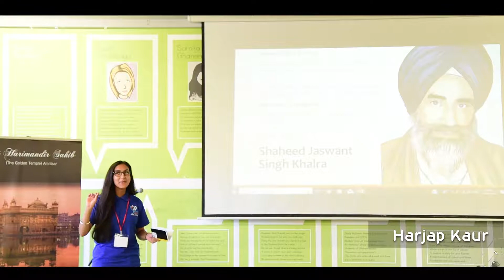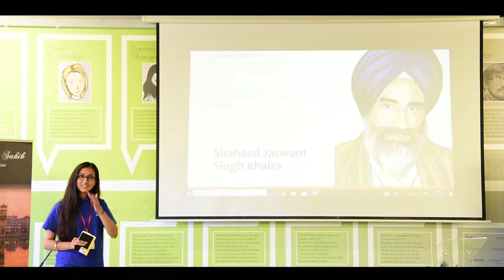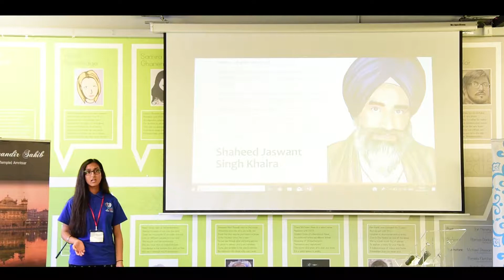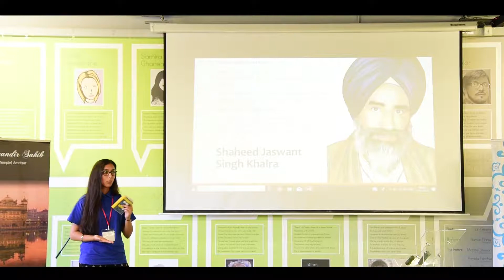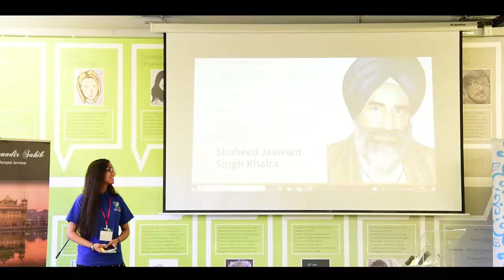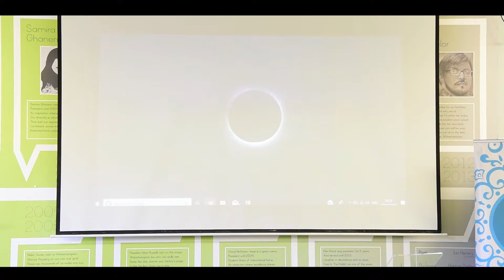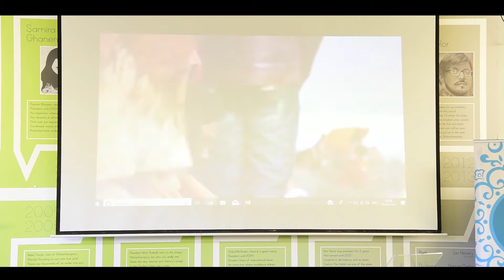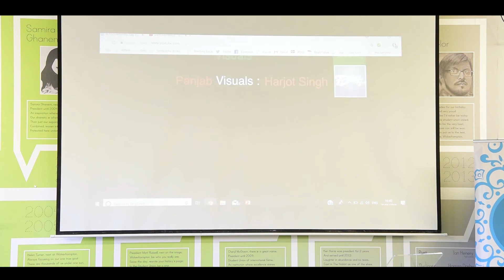Inspiring Sikh Leaders | Bhai Jaswant Singh Khalra | BOSS Leadership Day 2018 | BOSSVlogs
At our BOSS Leadership Day 2018 event, we asked 4 Sikh students to talk about a Sikh Leader that inspires them. In this video, Harjap Kaur talks about Bhai Jaswant Singh Khalra..

Video by Jalf Video Productions